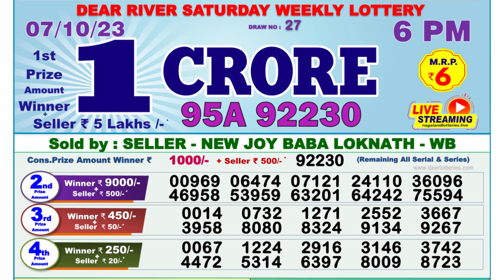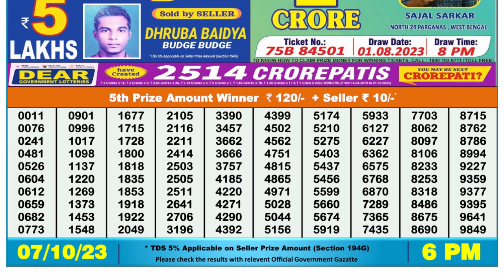🔴 Lottery Sambad Live 06:00pm 07/10/2023 Day Nagaland State Dear Lottery Result Pdf Download